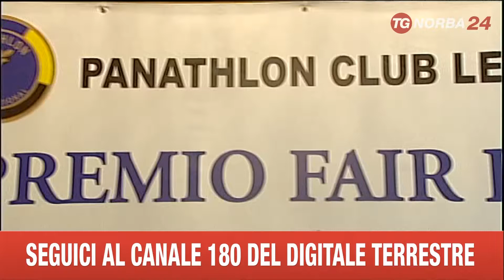LECCE FAIR PLAY 2013 PANATHLON CLUB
IL PANATHLON CLUB HA CONSEGNATO A LECCE IL PREMIO "FAIR PLAY 2013". DUE I PREMIATI.